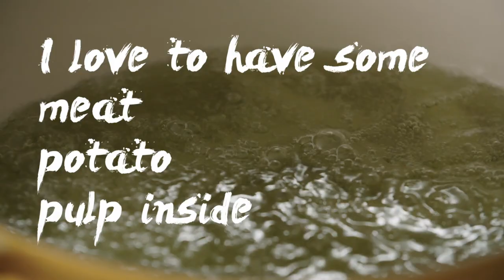Steak Diane and Pommes Frites (French Fries) with Chef Ludo Lefebvre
Create your own restaurant-worthy dish for dinner tonight. 🍽 Steak Diane is a classic steakhouse recipe that's typically served with a side of Pommes Frites (French fries). Chef Ludo Lefebvre is sharing his family recipe for making this timeless dish at home. You can (carefully) flambé the sauce if desired, or allow the alcohol to cook off over low heat if you're feeling a bit less adventurous!

📸 by Chloe Crespi for Ludo à la Maison and Food & Wine Magazine.